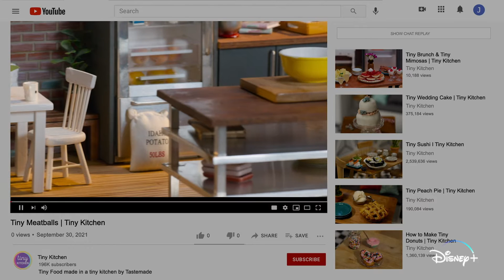Jeff Goldblum Makes Tiny Spaghetti & Meatballs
There's a very special chef in our Tiny Kitchen today: Jeff Goldblum is whipping up tiny spaghetti & meatballs! Catch more of his adventures in "The World According to Jeff Goldblum," with new episodes streaming January 19 only on Disney+.